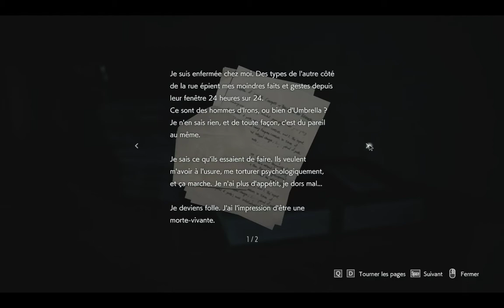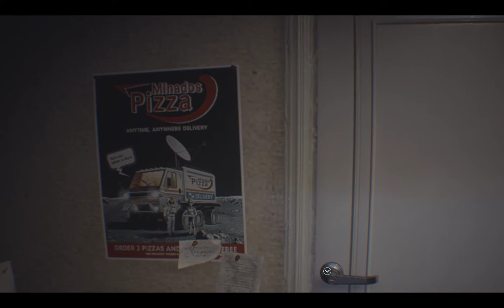RE 3 intro - Fdp Corp